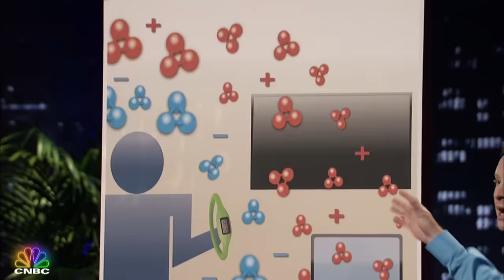Mark Cuban Is Allergic To Scams | Shark Tank Vault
Entrepreneur Ryan Naylor stepped into the Shark Tank seeking $35,000 for 20% of his watch company Esso. Find out if Ryan was able to secure a deal with one of the Sharks.